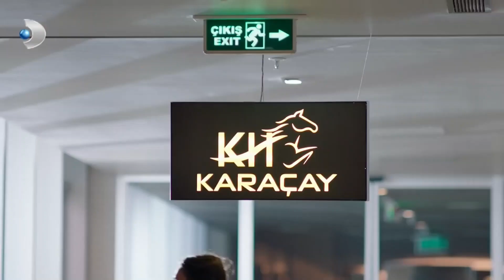Ceren'in İç Çamaşırı Alışverişi! - Zalim İstanbul 23. Bölüm